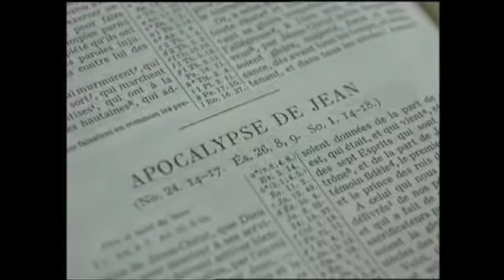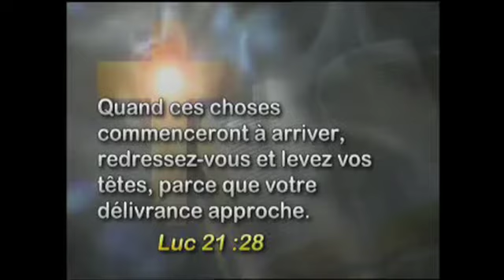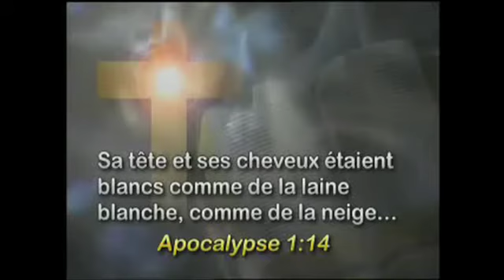L'Apocalypse - Le livre de l'Apocalypse ne se lit pas [ 2 ] 1/3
Le monde fascinant de l'Apocalypse Encore un peu de temps.
Apocalypse Revelation - La guerre dans le ciel_Première partie